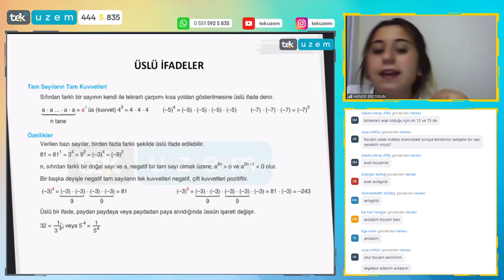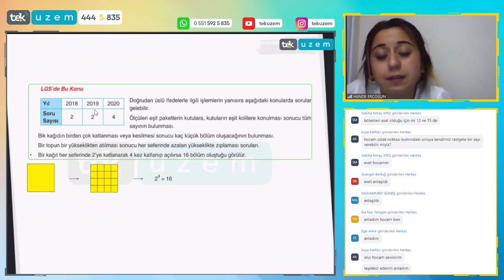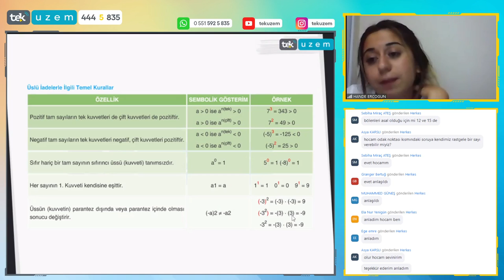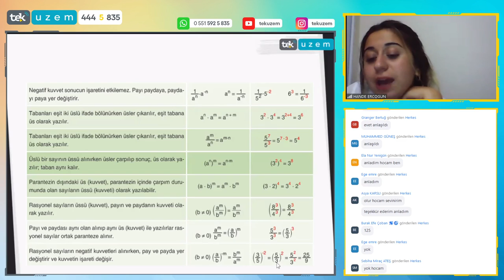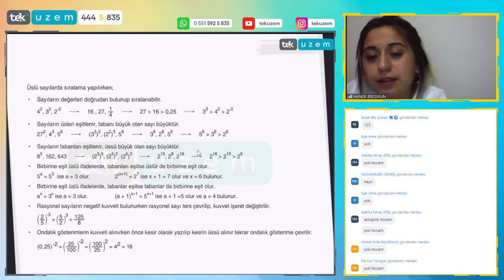2022 LGS KAMP Matematik